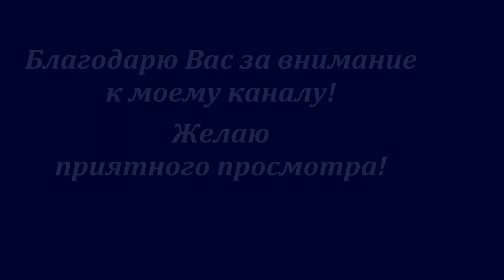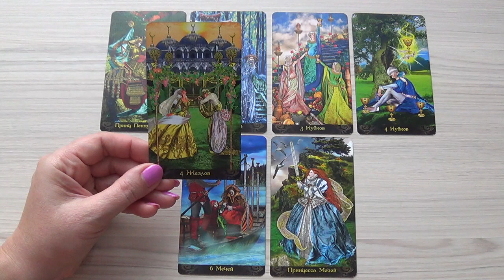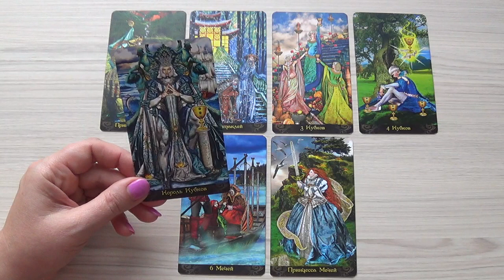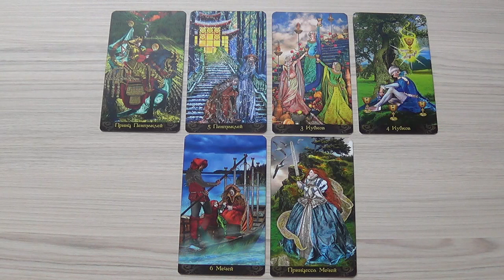Близнецы, гороскоп Таро на февраль 2017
В раскладе использовано Таро Иллюминатов (Эрик Данн).